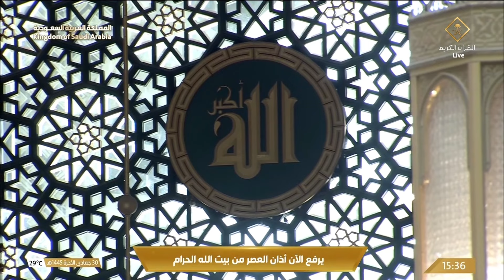12th Jan 2024 Makkah 'Asr Adhaan Sheikh Naif Faydah